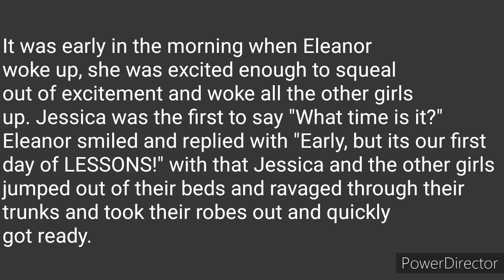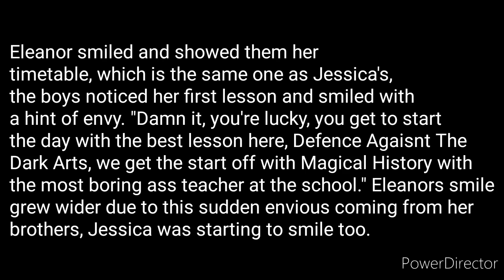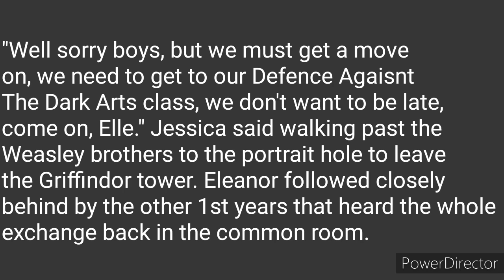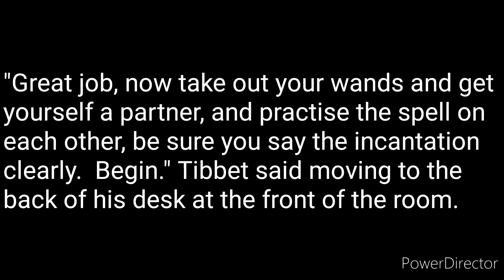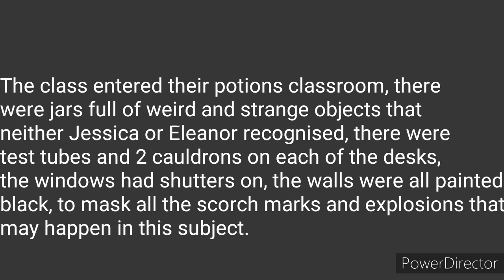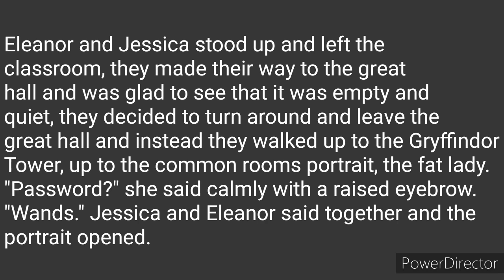Hogwarts Big Changes, Many Dangers Chapter 6